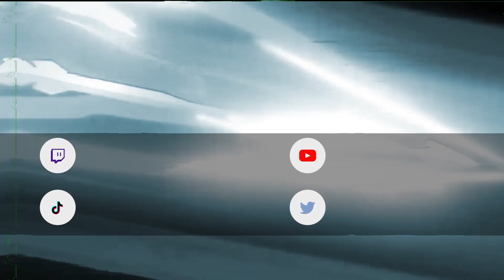✨💫TIRADAS POR KAFKA!!! 💫✨ Se acaba el gafe? Se derrota a la mala suerte?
Aquí tenéis otro video de Honkai Star Rail. Es el video de las tiradas del banner de Kafka Os enseño como ser el presidente del club de los desgraciados, un club lleno de gente depresiva jugando a Gachapones. Espero que os guste!